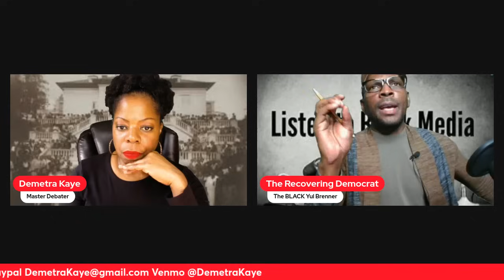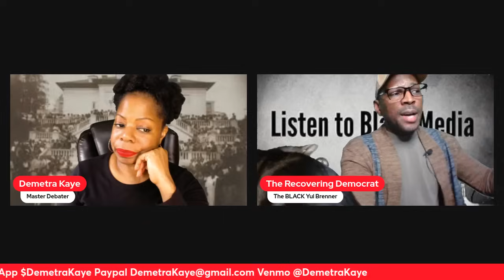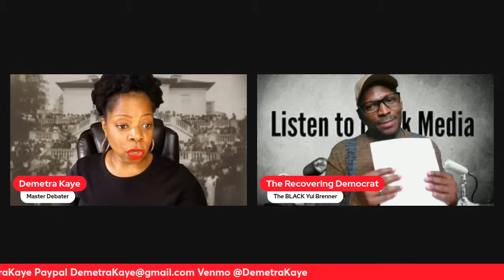Speakers At DNC Convention Rips Trump To Shreds While Labeling Kamala A Hero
Demetra and Donovan have a discussion about the speakers at the Democratic National Convention ripping Donald Trump to shreds while labeling Kamala Harris a hero.